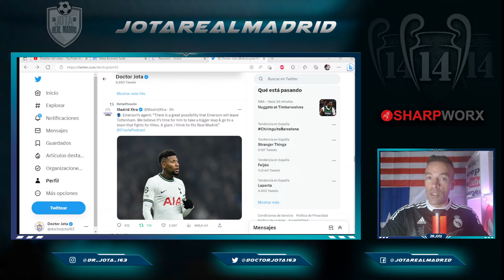El agente de este CRACK de la Premier que SORPRENDIÓ al madridismo con estas declaraciones